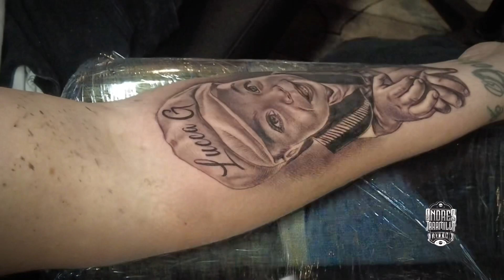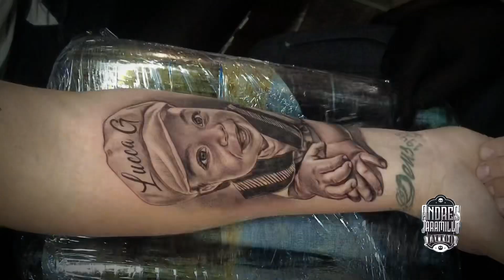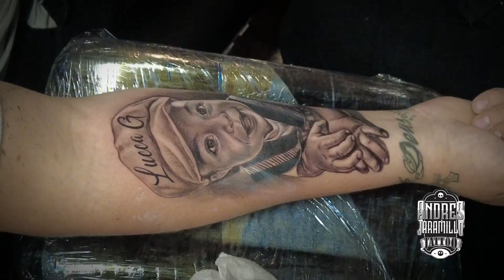Time laps tattoo by Andres jaramillo tattoo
Esta es una cámara rápida de un retrato realizado en el antebrazo en un tiempo aproximado de 4 horas
Utilizando máquinas Bishop 3.5 y vlap en 4.7

Con tintas ￼latin black scale de world famous ink
En fallen Sparrow tattoo kissimmee - fl

Por favor dejen sus preguntas o inquietudes!